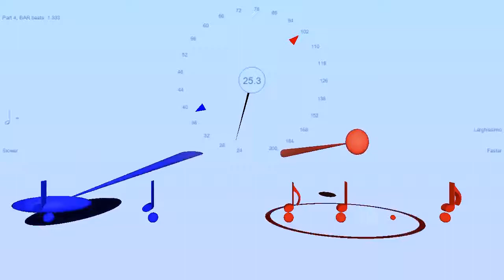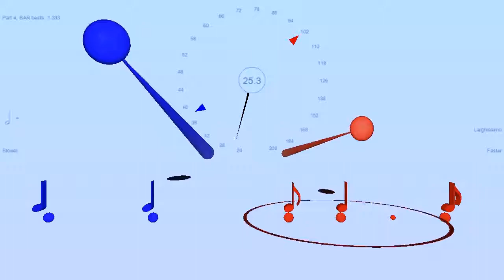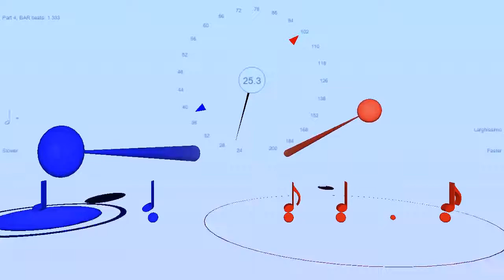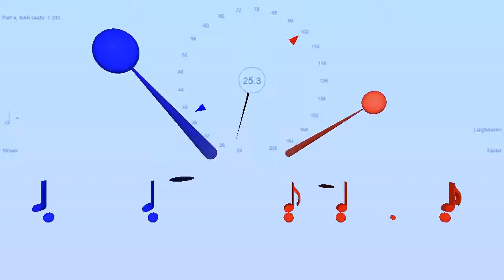Rhythms ♩ ♩ with ♪ ♩ ♪ v in two tempi at ratio of 4:3 - Bounce Metronome Pro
This shows capability of Bounce Metronome to play rhythms in several tempi at once. Here the tempo ratio is 4:3

 - you can have up to sixteen rhythms in music notation simultaneously, any tempi for each one - you can set these rhythms up in the Drum & Dance section (selected in main window) - look in the Rhythm Phasing section of the drop list for examples to get you started.